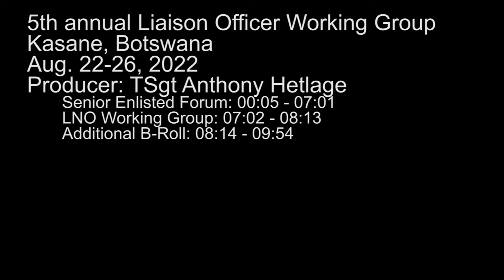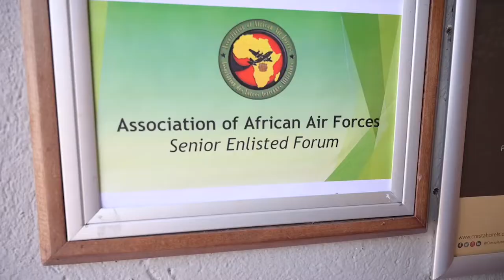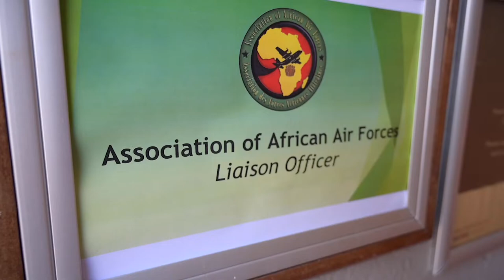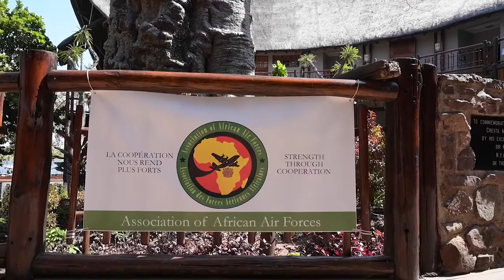LNO Working Group B-Roll 2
This B-Roll package consists of footage from the Senior Enlisted Forum, LNO Working Group and additional B-Roll from the the 5th annual Liaison Officer Working Group in Kasane, Botswana, August 22-26, 2022.+

KASANE, BOTSWANA
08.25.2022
 Video by Tech. Sgt. Anthony Hetlage
U.S. Air Forces in Europe and Air Forces Africa Public Affairs

U.S. Air Forces Africa, along with the Botswana Defence Force, co-hosted the 5th annual Liaison Officer Working Group in Kasane, Botswana, August 22-26, 2022.

Twenty-seven African countries are participating in this year’s LNO Working Group. The event allows action officer-level personnel designated by their respective Air Forces to collaborate, and it provides a space for LNOs to exchange experiences and work solutions to Air Power and Air Operations challenges on the African continent.